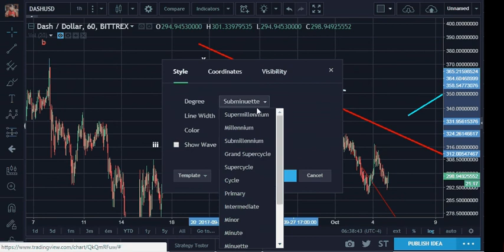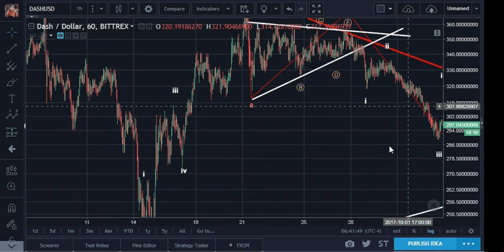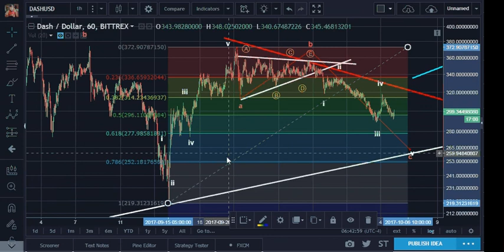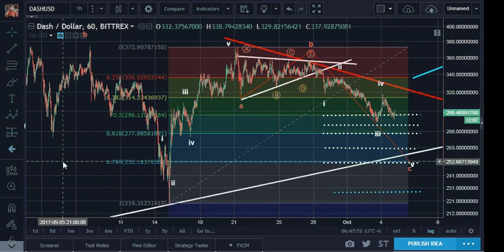DASH is Hitting the FiboNacci's with Precision!